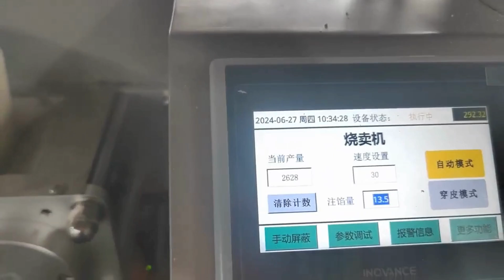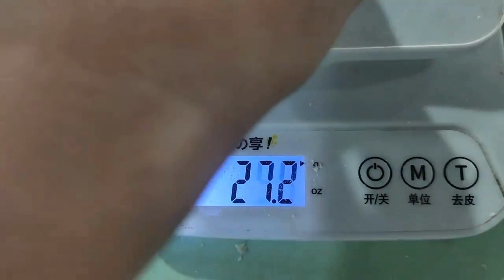Ada Siao Mai Shao Mai Dumpling Making Machine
Our Slogan: High Quality is the Best Policy!